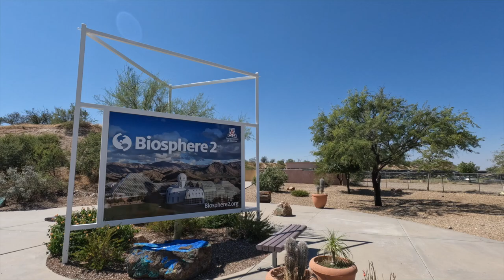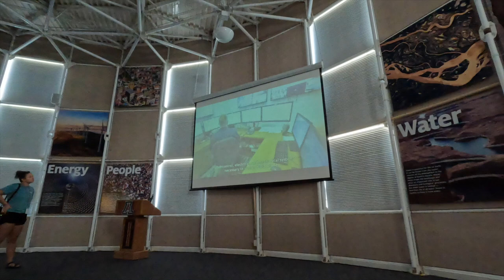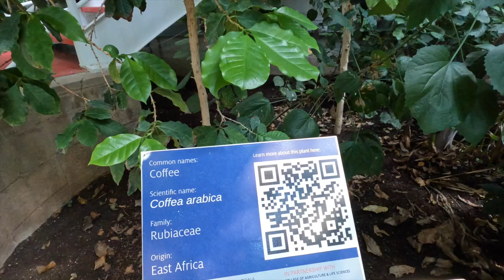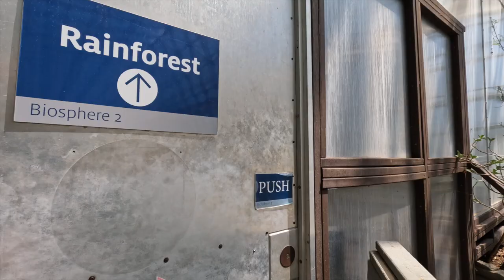I Explored A $200,000,000 Forgotten Space Colony Inside Biosphere 2: The World's Largest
SHOP OUR STORE On September 26, 1991, four men and four women in dark-blue spacesuits waved goodbye to friends, families and a bank of television cameras as they stepped through an airtight door to embark on an unprecedented mission. In spite of their “Star Trek” styled uniforms, the eight adventurers did not blast off to outer space but sealed themselves off from the outside world for two years inside Biosphere 2—a three-acre, glass-and-steel terrarium in the Arizona desert.

“The future is here!” declared crew member Jane Poynter as she stepped inside the $150 million ecological laboratory and planetary commune prototype that featured 3,800 species of plants and animals and five miniature biomes—a rainforest, coral reef ocean, marsh, savanna and desert.

To test the human capacity for living in isolation in outer space, the eight “Biospherians” hoped to be entirely self-sufficient by growing their own food and recycling all air, water and waste. While they could communicate with the outside world by email, telephone and fax, for two years there would be no hugs with loved ones, no food deliveries, not even any toilet paper.

Biosphere 2 has Reopened with a Great New Experience! The Biosphere 2 Experience app includes never before seen photos and videos that visualize the science and 30-year history. Through science stories and interviews you'll have the opportunity to learn more about our amazing, world-class research as you traverse a safe (socially distanced) one-way path around the exterior, and finally into reopened portions of the interior of Biosphere 2 itself!. Download the free Biosphere 2 Experience app to serve as your personal guide as you embark on an evening of science, history and unforgettable views! Your visit directly contributes to the research and education mission of Biosphere 2, thank you for your support! TICKETS MUST BE PRE-PURCHASED ONLINE. to purchase tickets There will be a limited number of tickets sold per day. Once a limit is reached on a particular day, interested guests must select another day.Download oin this chann/Users/jeffreyschreckler/Desktop/License_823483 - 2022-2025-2.pdfel to get access to perks

Camera Bag: